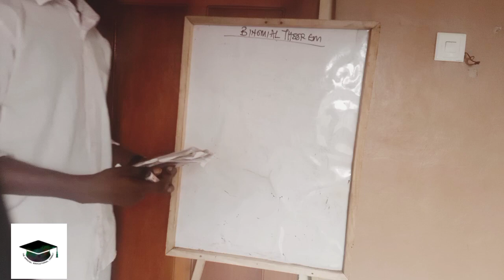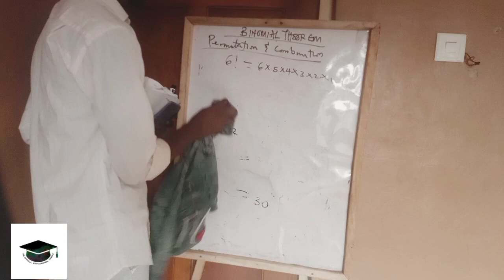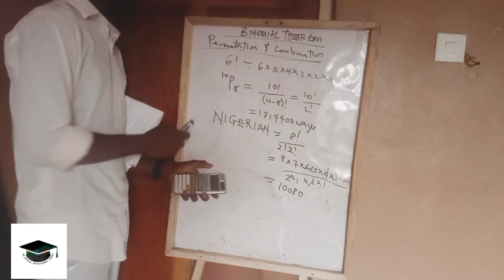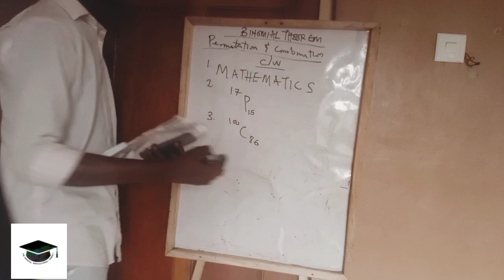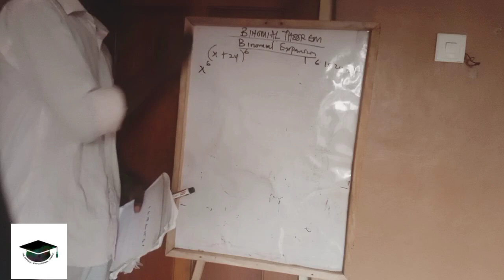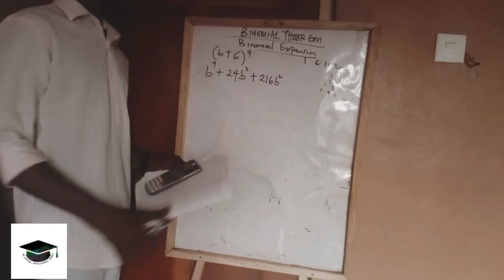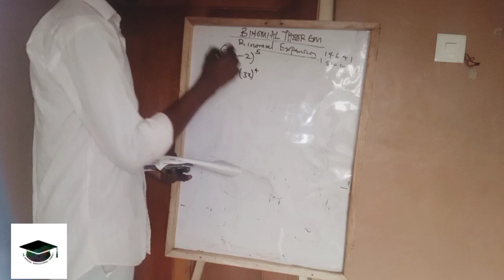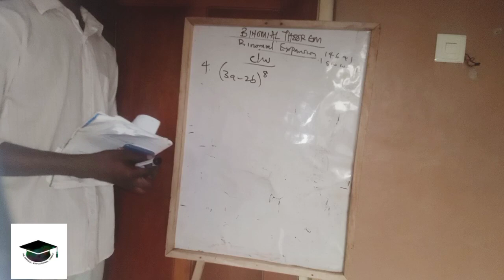Binomial Theorem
In this video you'll learn how to solve Binomial Expansion with Pascal's Triangle, also you'll learn how to solve Permutation and Combination. We are committed to putting smiles on your face.